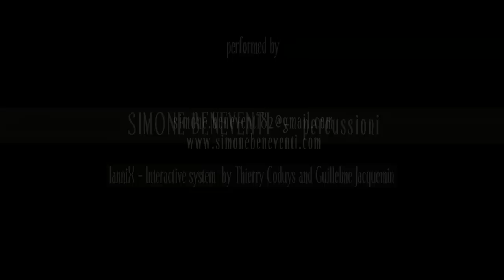Simone Beneventi - GOLFI D'OMBRA Project - (55x5 solo in a cube).mov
56th International Festival of Contemporary Music - La Biennale di Venezia

+EXTREME-     Director Ivan Fedele      Venice  6 - 13 October 2012

SIMONE BENEVENTI / IanniX

9 October 2012 Teatro "Le Tese" , 20:30

Stefano Trevisi (1974) "Figurazione della freccia" for one percussionist (2012, 13")
                                  world premiere

Andrea Agostini (1975)  "In Circles" for one percussionist (2012, 10')
                                   world premiere

Fausto Romitelli (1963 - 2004)  "Golfi d'ombra" for one percussionist (1993, 7')
                              reconstruction by Simone Beneventi (2012) world premiere

Raffaele Grimaldi (1980) "Primal (hypnagogical extended space)" (2012, 17')
                            commisioned by La Biennale di Venezia , world premiere

Hugues Dufourt (1943)   "Plus Oultre" for percussion (1990, 16')